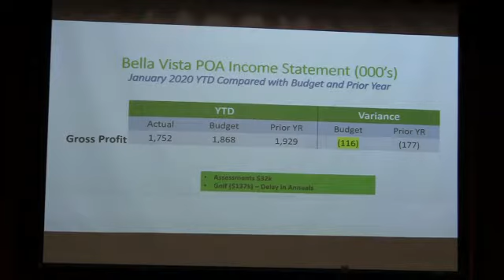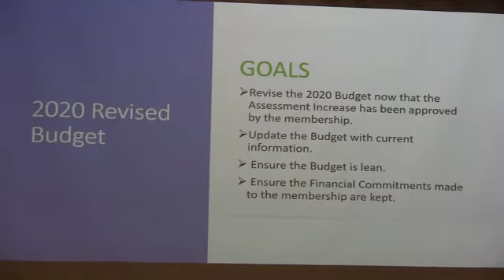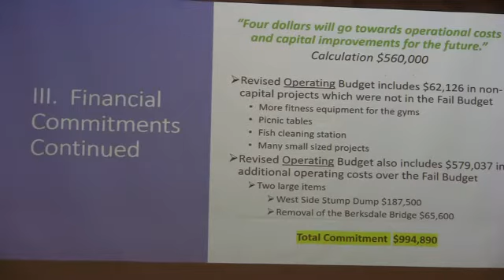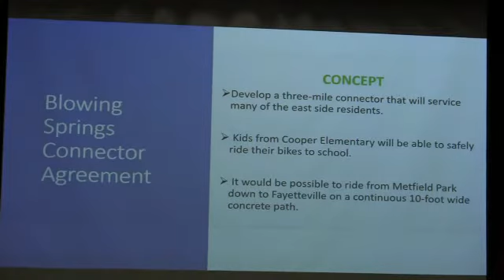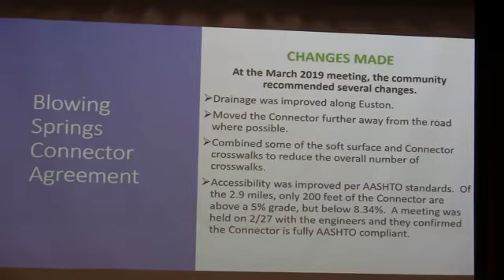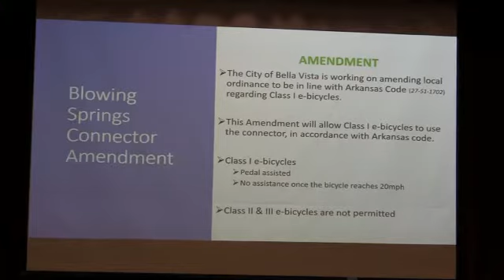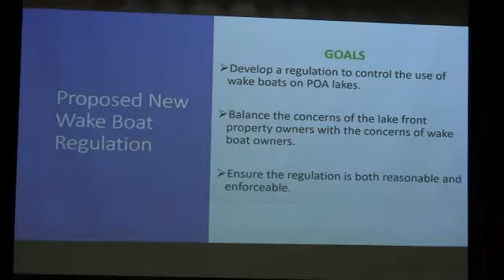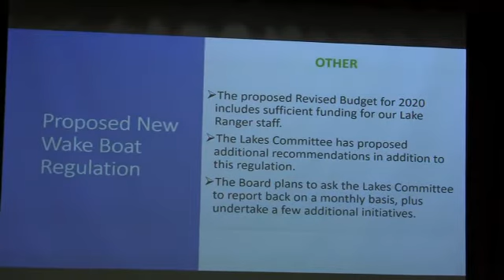FULL VIDEO: Board of Directors Regular Meeting, February 27, 2020.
Riordan Hall